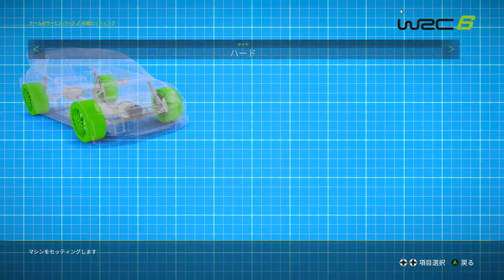WRC 6 キャリア#21【PC】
Rally Finland（DAY2）
分かれ目のDAY2。